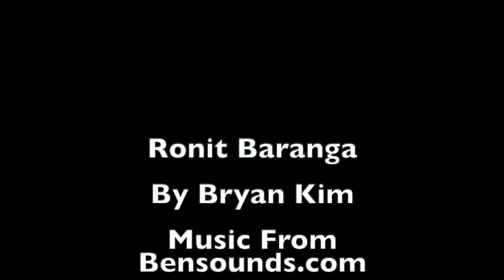Ronit Baranga Podcast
Podcast Project for Art 305 in Long Beach.